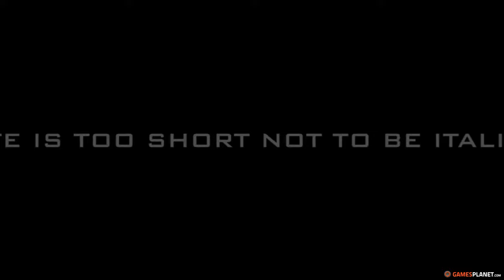Découverte #56: Red Car Pack (Assetto Corsa) 2/2 [FR ᴴᴰ]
Deuxième partie de la découverte des voitures comprises dans le "Red Car Pack" déployé sur steam en parallèle de la version 1.7 d'Assetto Corsa.

Extension disponible depuis le 14 juillet 2016.

Au programme, quatre des huit voitures qui composent ce DLC.